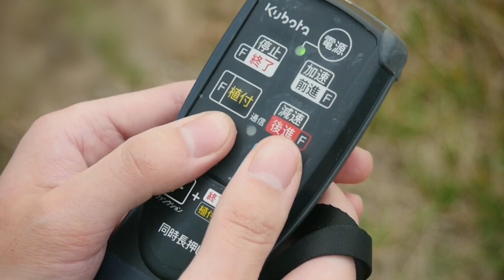クボタアグリロボ田植機 NW8SA 機能ポイント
業界初の無人自動運転を実現したアグリロボ田植機「NW8SA」。
まったく新しい田植えを、その手に。